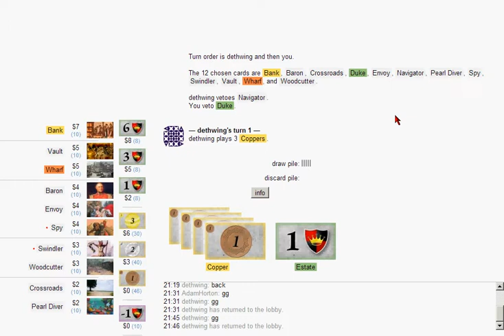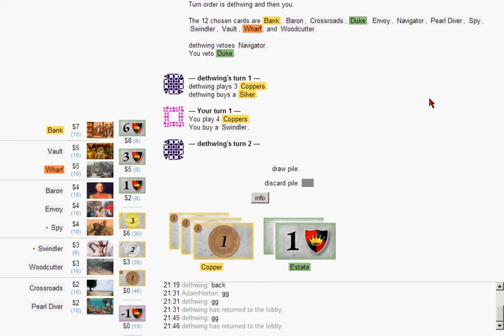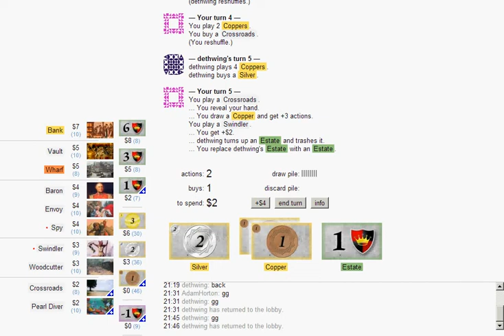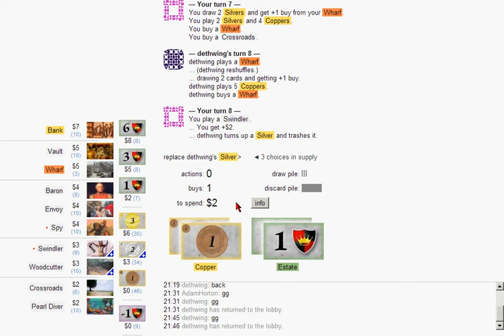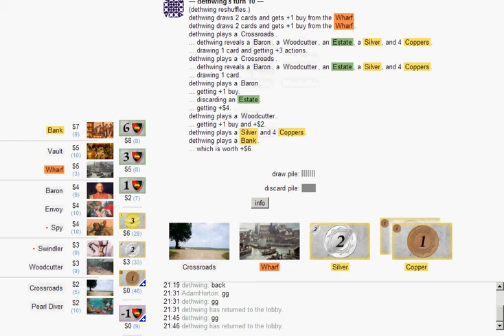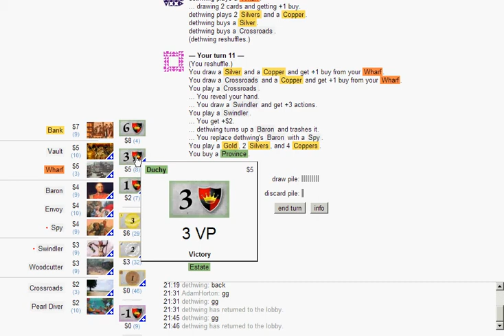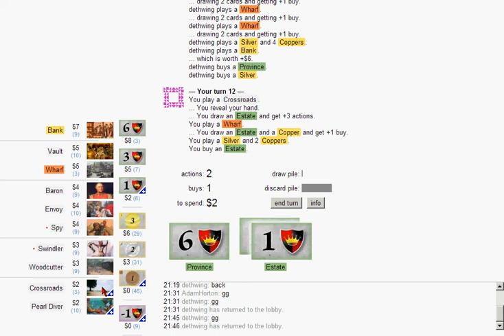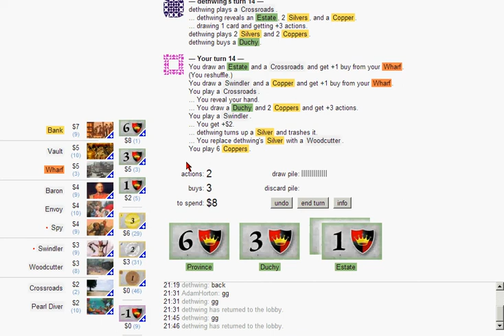Game 30 with dethwing. Swindler is super-important, but Silver is still better.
A few games with a couple of different IRL friends. Trying a few different things related to format, but still not super-serious.